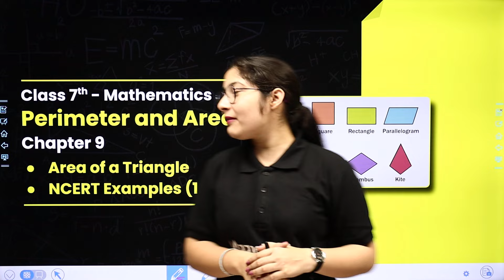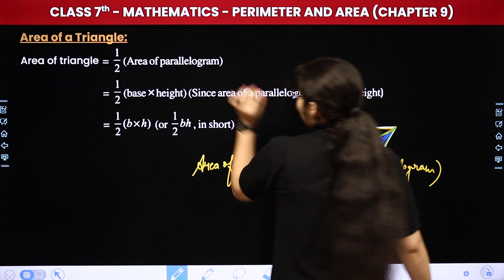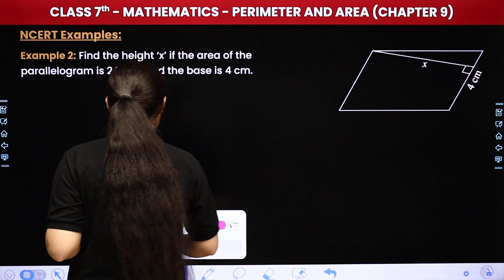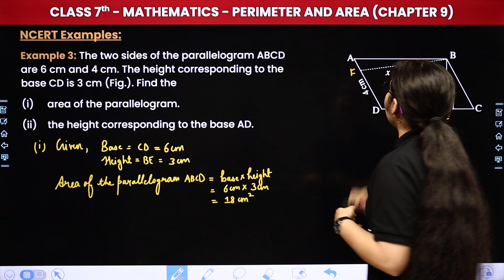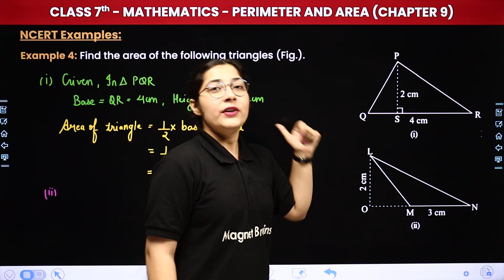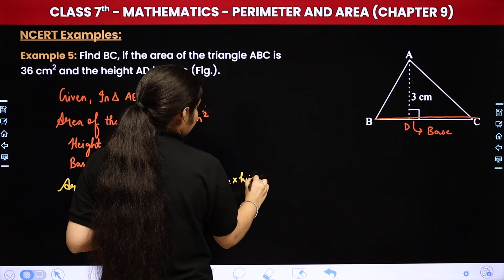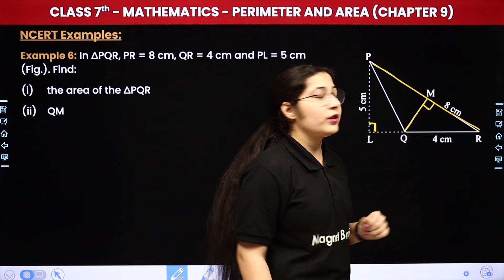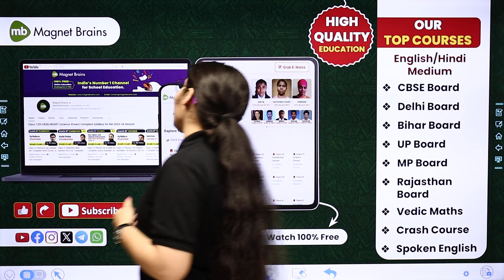Area of a Triangle and NCERT Examples (1 to 6) | Class 7 Maths Chapter 9 | CBSE 2024-25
✔️ Class: 7th
✔️ Subject: Mathematics
✔️ Chapter: Perimeter and Area (Chapter 9)
✔️ Topic Name: Area of a Triangle & NCERT Examples (1 to 6)
✔️ Topics Covered In This Video (By Hashmeet Mam): Join Hashmeet Mam in this engaging session tailored for Class 7 students, focusing on "Area of a Triangle" and solving NCERT Examples (1 to 6) from Chapter 9: Perimeter and Area. This video provides clear explanations and step-by-step solutions to help students grasp these essential concepts effectively. Don't miss out on this valuable opportunity to strengthen your understanding and excel in mathematics!
00:00 Introduction: Perimeter and Area - Area of a Triangle and NCERT Examples (1 to 6)
01:44 Area of a Triangle
06:13 Examples 1 to 3
17:10 Examples 4 to 6
32:17 Website Overview

class 7 maths area of triangle examples
area of triangle ncert class 7 maths
perimeter and area chapter 9 solutions
cbse class 7 maths area examples 1 to 6
ncert examples class 7 area of triangle